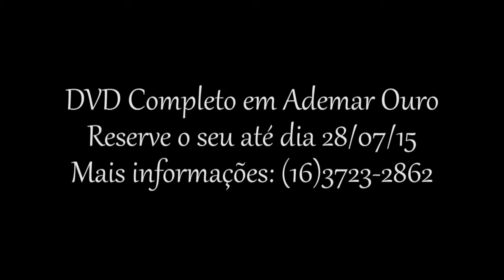INFORMAÇÃO AOS FERREIRADA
ADEMAR OURO 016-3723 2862 FRANCA SP